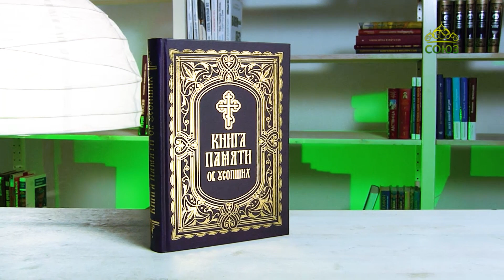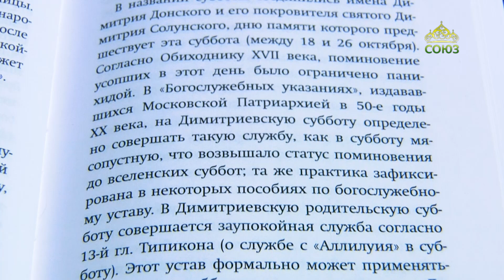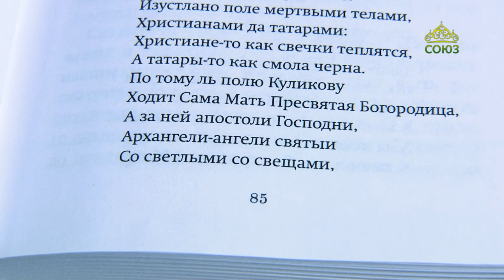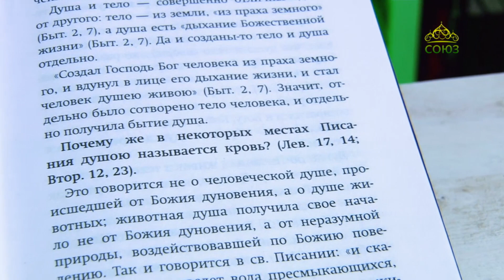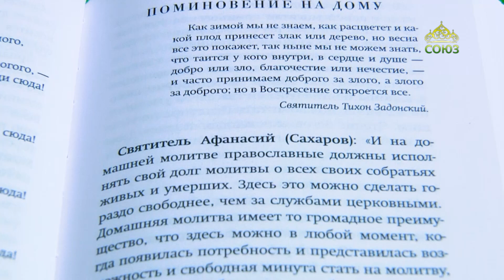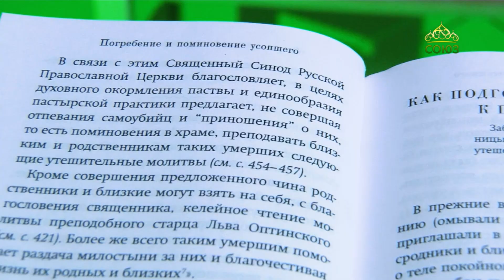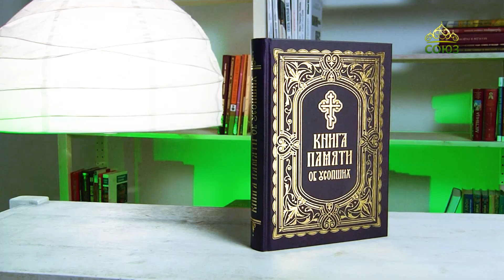У книжной полки. Книга Памяти об усопших